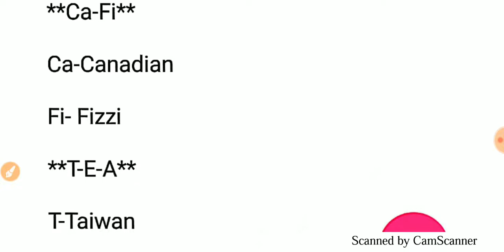GK Trick Trick to Remember of Currency “DOLLAR” (Li-Ne-US – Ca-Fi-T-E-A) || smart study iq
Easy short trick to remember.